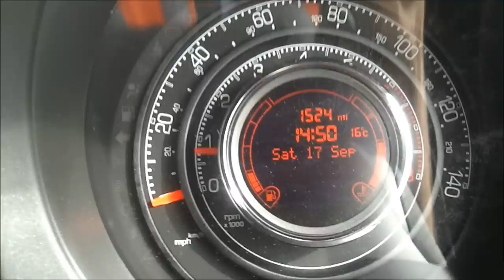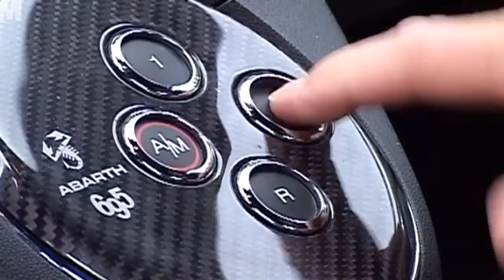.J-Lo Driving A Fiat 500..also Featuring The Fiat 695 Panda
A few Fiat commercials put together,with music added. Thumbs up,please. Thanks!